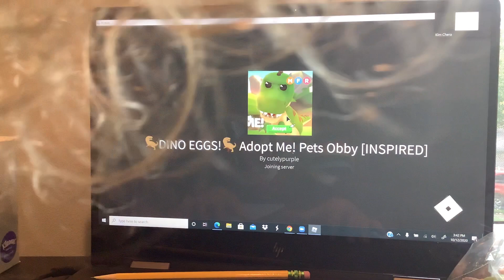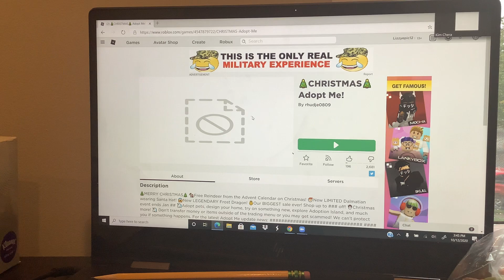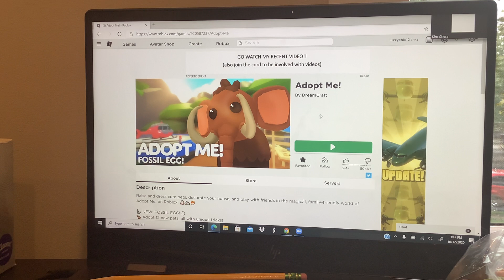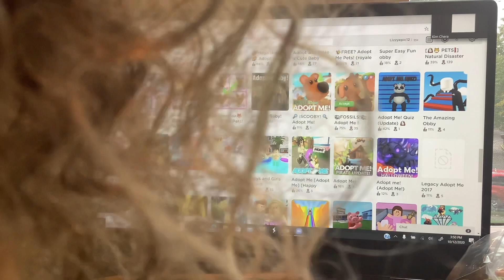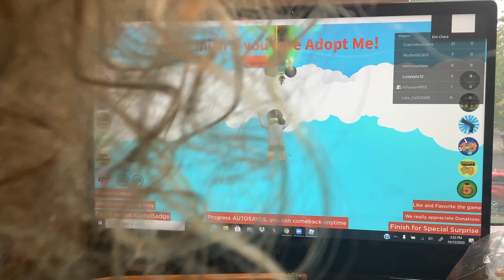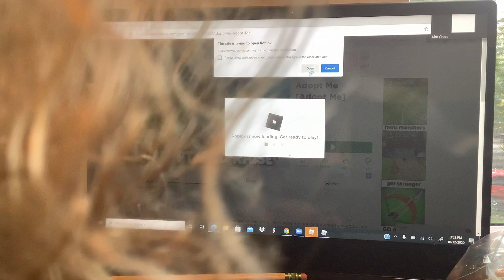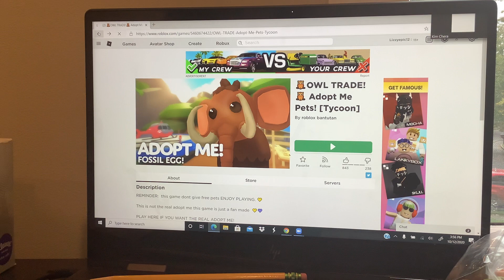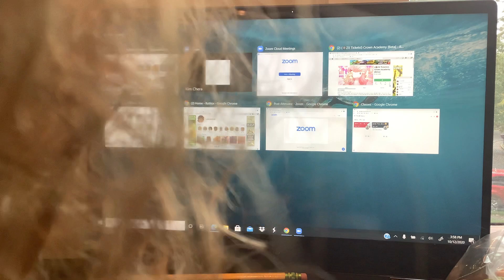WE JOINED FAKE ADOPT ME!